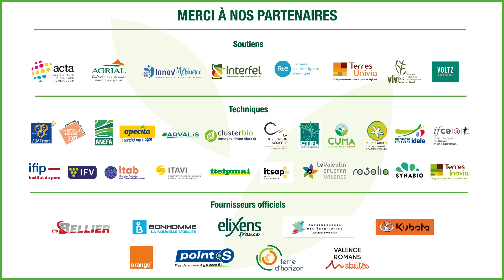Tech&Bio 2023 - Frédéric Bosquet, vice-président de Groupama Méditerranée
La 10ème édition de Tech&Bio s'est tenue les 20 & 21 septembre 2023 au lycée agricole du Valentin à Bourg-lès-Valence dans la Drôme. Découvrez les interviews de nos partenaires réalisées à cette occasion.